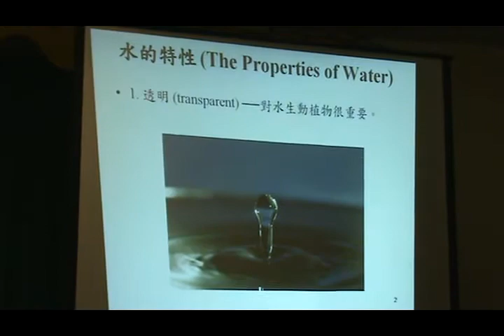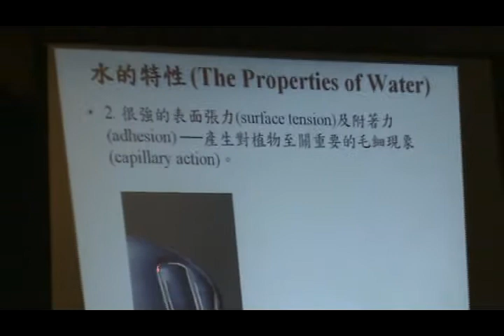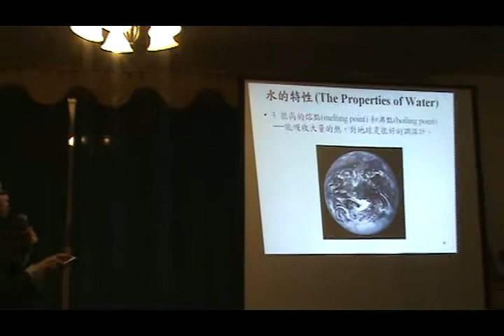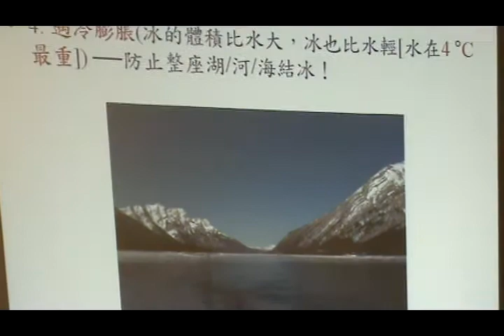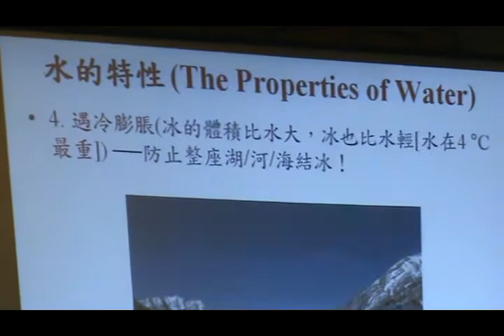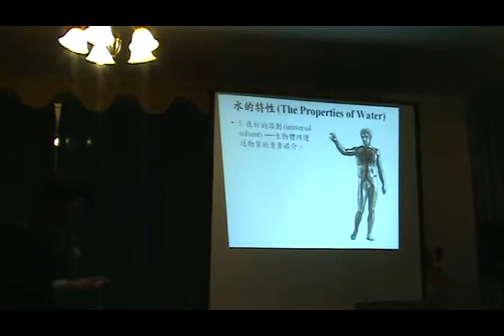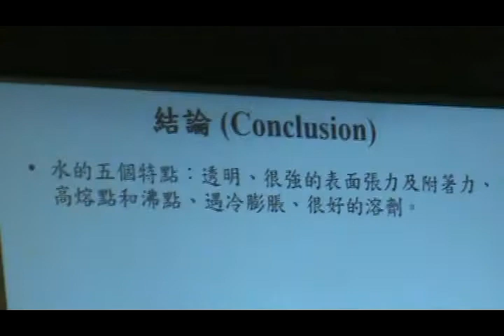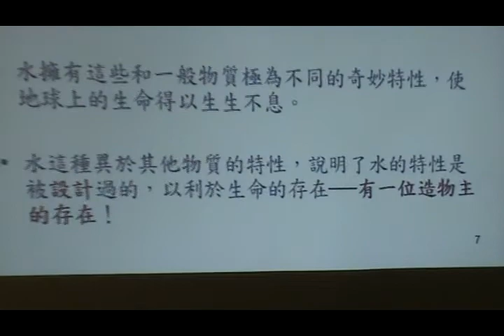2009 法拉第科學講座(Kevin-1)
2009 溫哥華安提阿教會聖誕節聚會，Kevin 的法拉第科學講座第一部分。題目：奇妙的水。